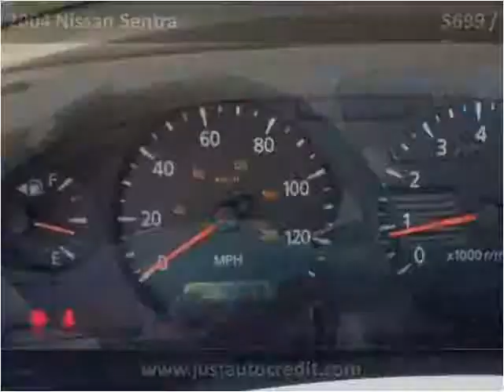2004 Nissan Sentra Used Cars Waukegan IL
This 2004 Nissan Sentra is available from Auto Warehouse.